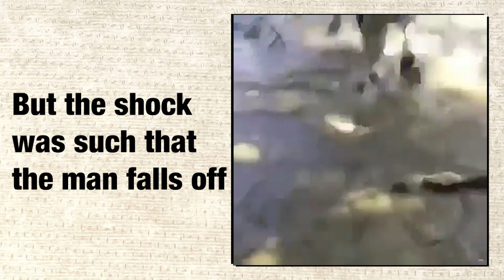Eel shocks a man on reel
Touching an electric eel is no mean feat. As this man is about to find out. He thinks touching the eel will be fun but the shock was such that the man falls off. 'Electrophorus electricus’ is the scientific name of the electric eel.